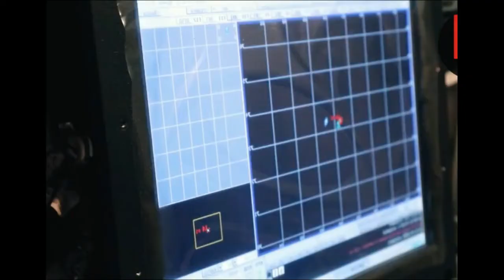Ukraine vs Russia conflict Today ! Russia Ukraine War Latest News Today May 14